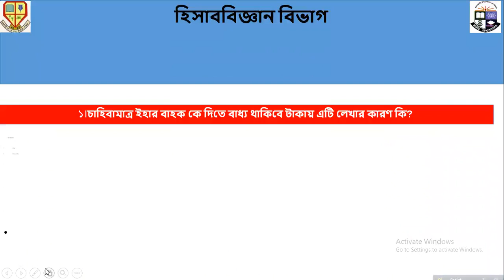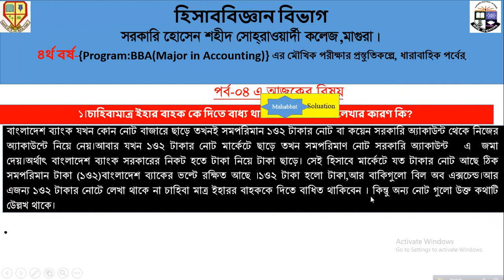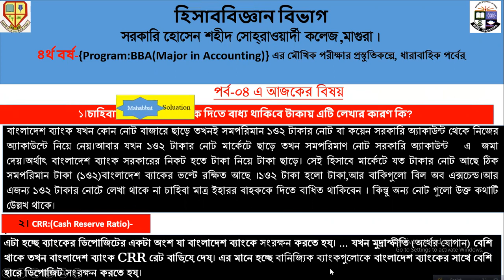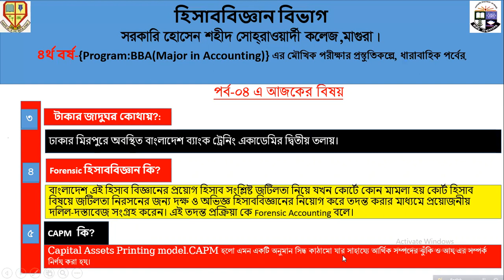viva 4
Exclusively developed and designed by Mahabbat Hosen
৪র্থ বর্ষ-{Program:BBA(Major in Accounting)} এর মৌখিক পরীক্ষার প্রস্তুতিকল্পে, ধারাবাহিক পর্বে- VIVA4